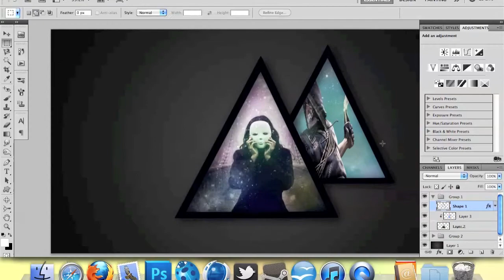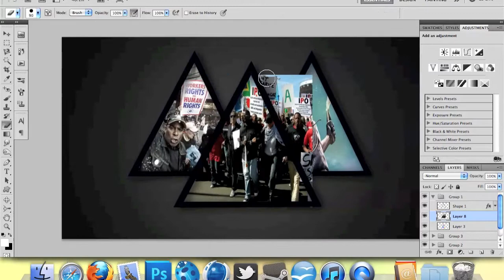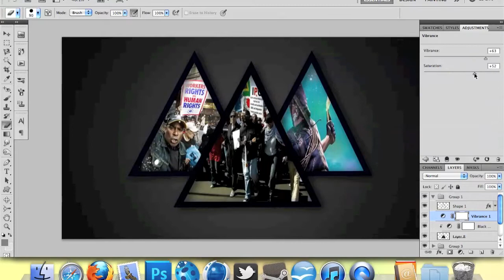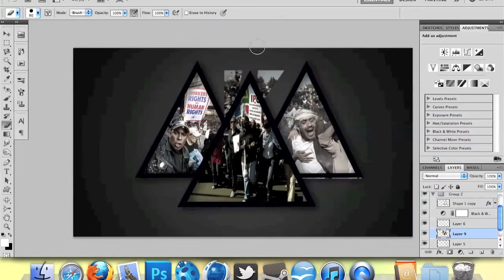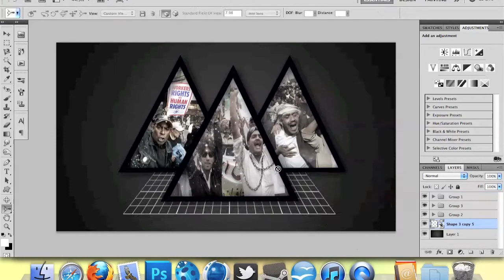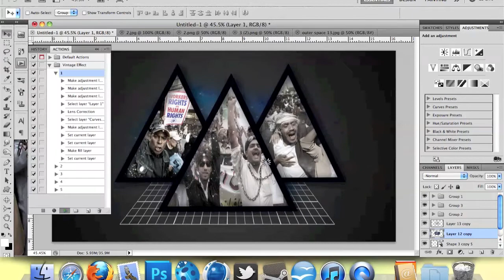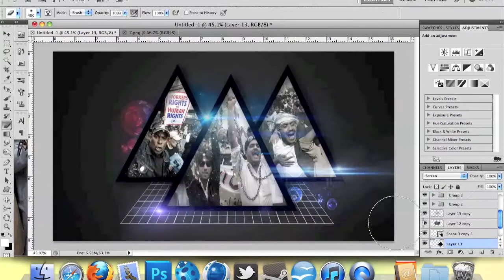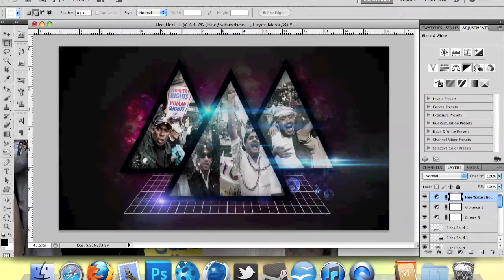Protest || Speed Art #5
Hey guys :) I'm still alive here. After a long term of absence. I am making my comeback. Expect more videos to come.